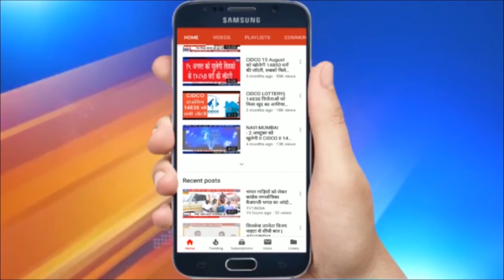Ashram webseries को बंद करने सनातन संस्था की मांग | धार्मिक आस्था के अपमान का आरोप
| हिन्दुत्ववादी संगठन सनातन संस्था ने फिल्म निर्माता प्रकाश झा की वेबसीरीज आश्रम के खिलाफ मोर्चा खोलते हुए सरकार से इसे तत्काल बंद करने की मांग की है. सनातन संस्था के प्रवक्ता संजय खाडये ने कहा कि आश्रम वेबसीरीज हिन्दुओं के परंपरागत और सम्मानित आश्रम व्यवस्था को बदनाम करने की साजिश है. सीरीज में अभिनेता बाबी देओल को बाबा निराला के तौर पर दिखाया जाना और टैग लाईन में भक्ति या भ्रष्टाचार, आस्था या अपराध का जिक्र करना दोनों ही बातें इस बात साबित करने की कोशिश है कि भारत के सनातन आश्रमों में ऐसा ही होता है.